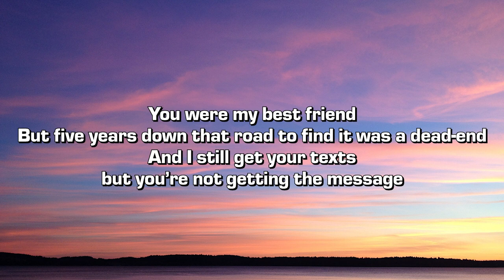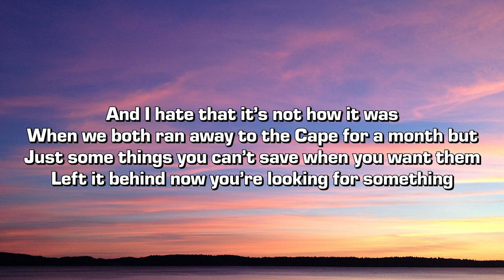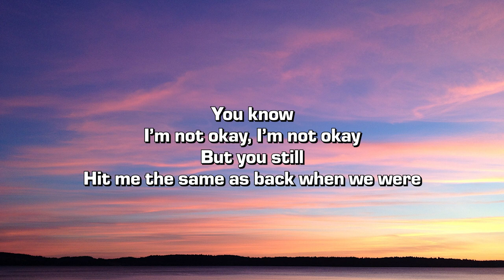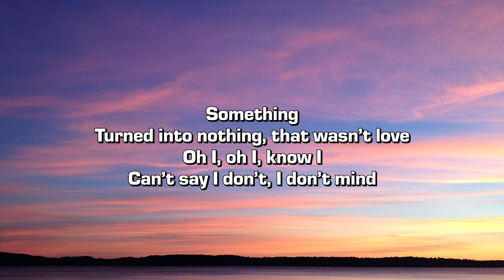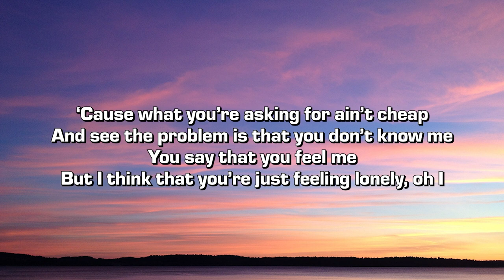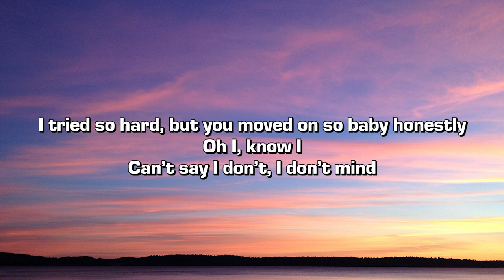Ethan Dufault - OKAY (Lyrics)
Ethan Dufault's "OKAY" initially dropped on January 29, 2021. It was featured on his "What If" project. I found this song when I saw Edgar Sandoval Jr. share it in his story. Even though it's been out for a while and I've had this video done for a while, I wanted to get it up today because it's such a vibe and I think you'll enjoy it!

Credits:
➤ Produced by LIGHTBOYS

The Rap Finds channel is a music curation channel that includes underrated hip hop, rap, pop, r&b, alternative, and more. The main content on this channel consists of lyric videos, music videos, original music, interviews, compilation videos, and more! Some artists featured on the channel include Nic D, Jude Barclay, Matt Mogg, Noah Andres, HYLEM, Scootie Wop, Connor Price, Elijah Kyle, Titus, BigGucciDame, Caleb Gordon, and much more!